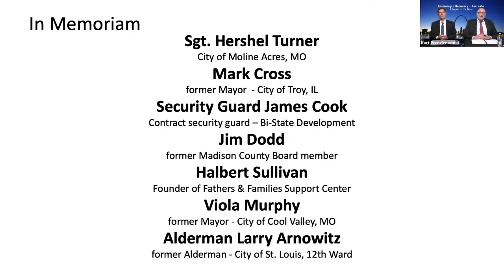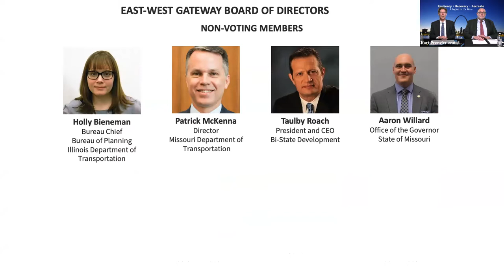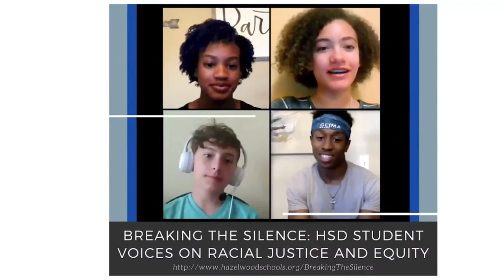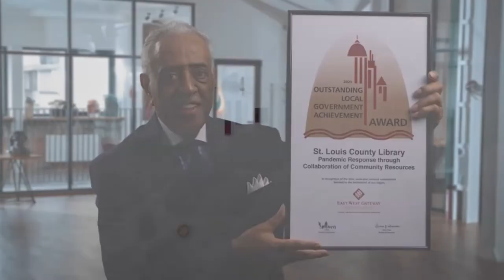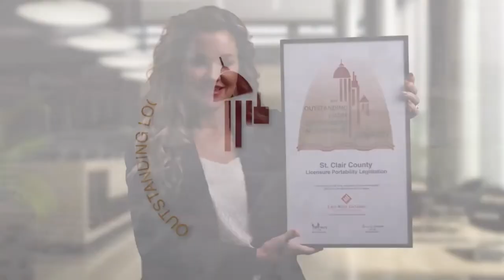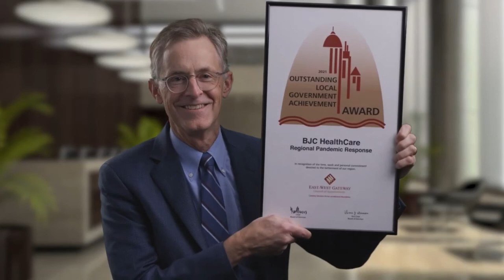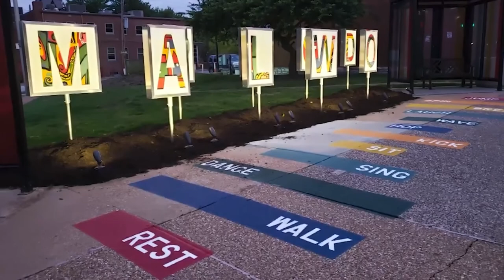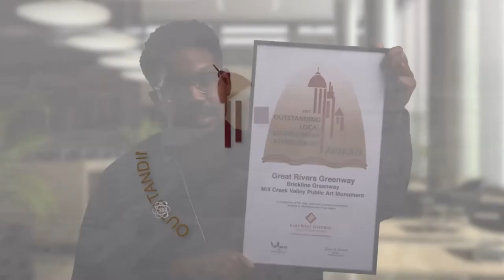2021 56th Annual Meeting and Awards Ceremony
East-West Gateway virtually hosted our 56th Annual Meeting and Awards Ceremony on Wednesday, November 17, 2021